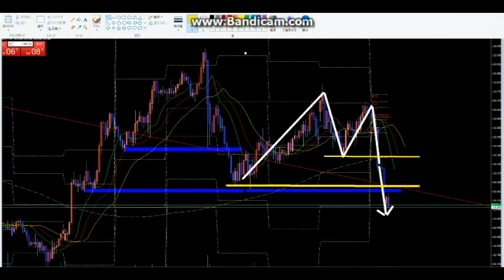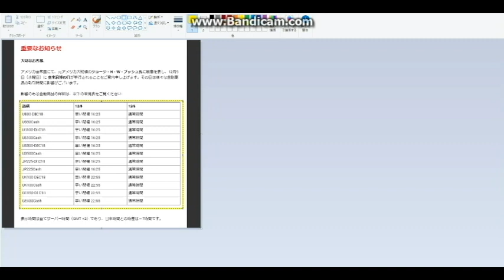【ジェネシス公開FX】本日の相場解説：追加放送